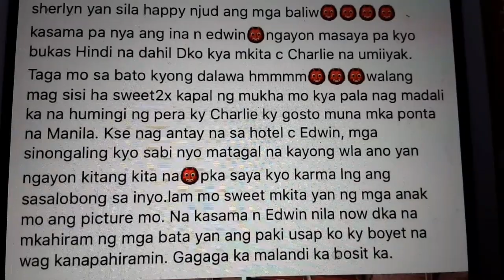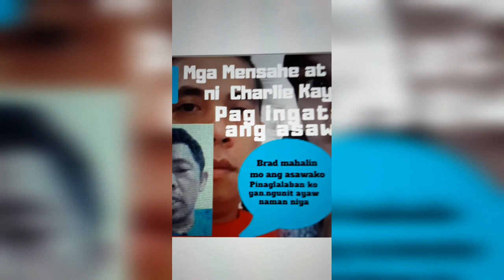Update :Dumating na si Edwin" Engineer " or" KIMPOY KARGADOR" Sa Pinas Mag PAPAKASAL na nga ba?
NAKAUWI NA NG PILIPINAS SI EDWIN MADREDIO ANG ENGINEER NA KABIT NI SHEERLYN GERASTA AT KUMAKALAT NA RIN ANG LITRATO NILANG MAGKASAMA DITO SA PILIPINAS.
MAGPAPAKASAL NA NGA BA ANG DALAWA? PANO NA SI CHARLIE AT ANG KANILANG MGA ANAK.